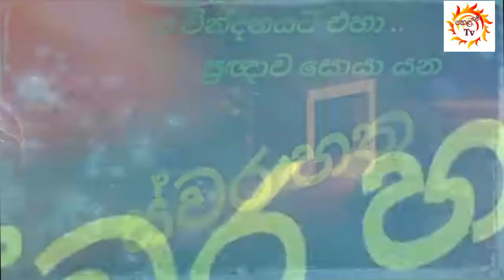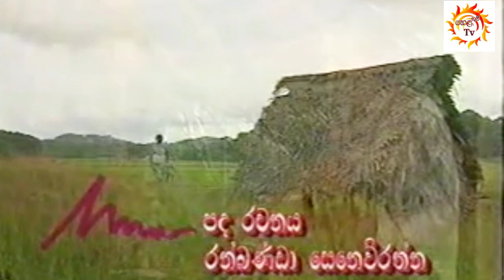රස වින්දනයට එහා....ප්‍රඥාව සොයා යන "ස්වර හත"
රස වින්දනයට එහා.
ප්‍රඥාව සොයා යන
   "ස්වර හත"
ගෞරවනීය වැඩම කරවීම  :
 පිළියන්දල ශ්‍රී විද්‍යාශාන්ති මහා පිරිවෙන්
නියෝජ්‍ය පරිවෙණාධිපති , ශාස්ත්‍රපති පණ්ඩිත
 පූජ්‍ය බදුල්ලේ සුමංගල හිමි
මෙහෙයවීම : නෙත්මිණි